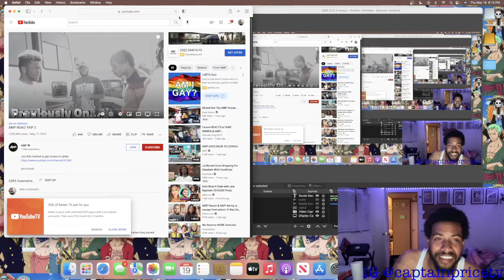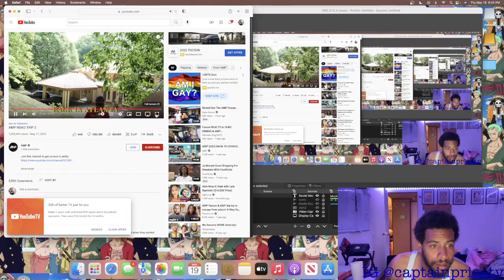CaptainPrice React to AMP ROAD TRIP 2